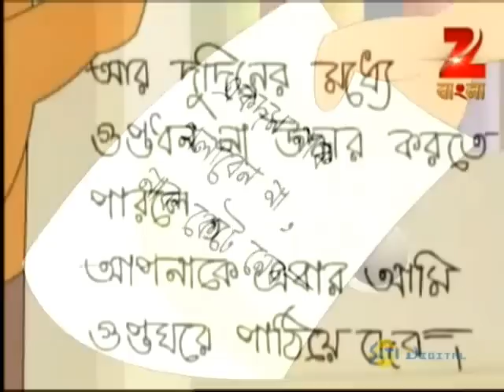Bantul The Great - Full Episode - 109 - Zee Bangla